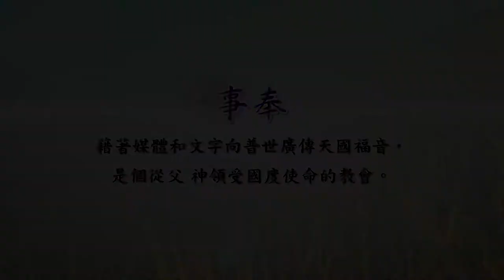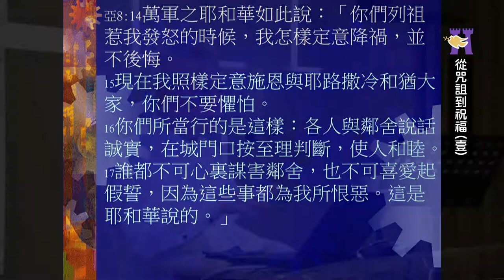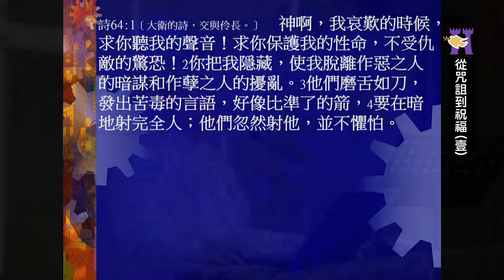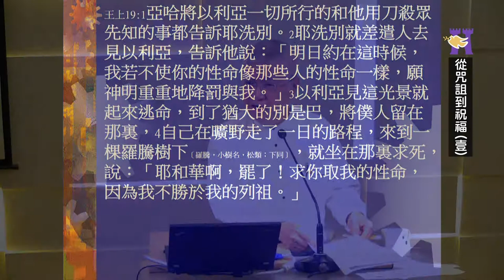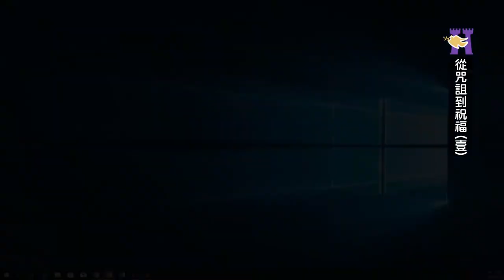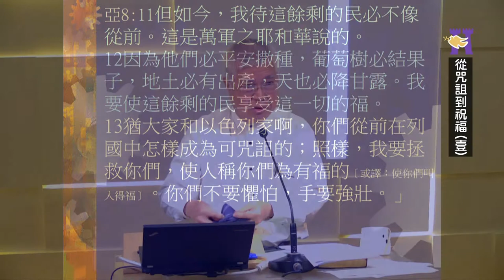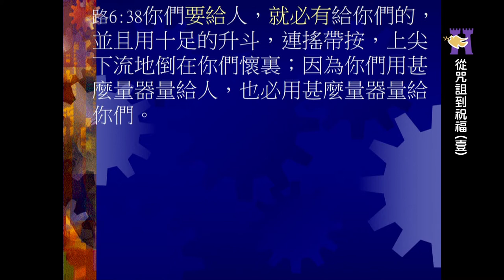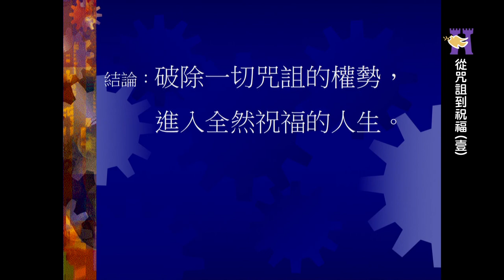20180826從咒詛到祝福 基督徒改變人生的神奇能力(壹) 林裕淵牧師 城上城